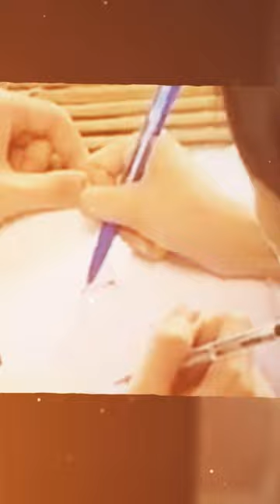Trò chuyện cùng Mai - Ca sĩ Nguyễn Phi Hùng và những bước ngoặt cuộc đời